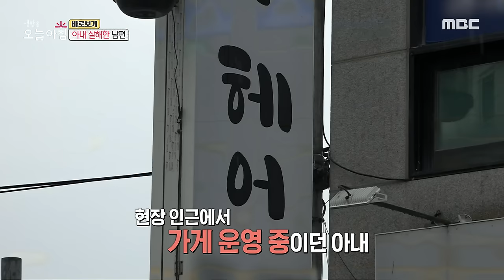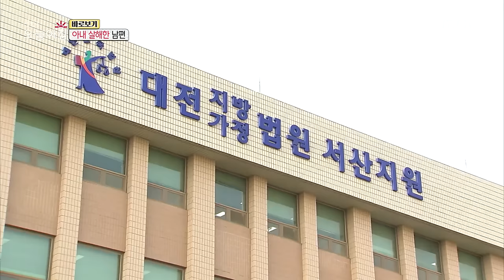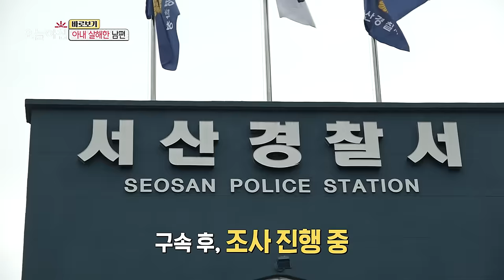[생방송 오늘 아침] 대낮 남편에 살해당한 아내, MBC 221010 방송